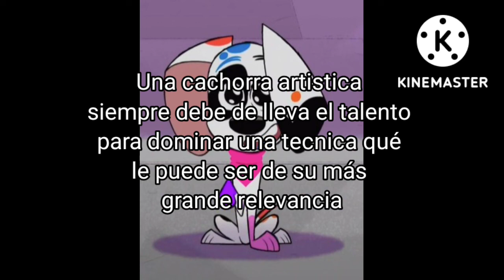Calle Dalmatas 101:Da Vinci Tribute - Do it well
Para la cachorra dálmata más amada,sencible y talentosa de toda Calle Dalmatas qué apaciona mucho su arte la queridisima Da Vinci.